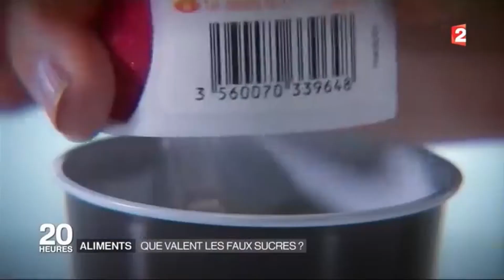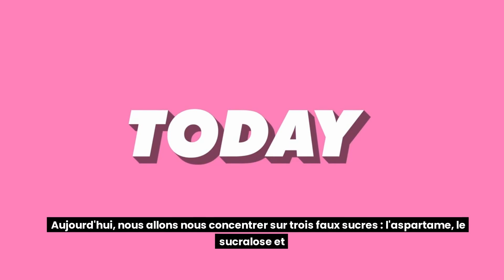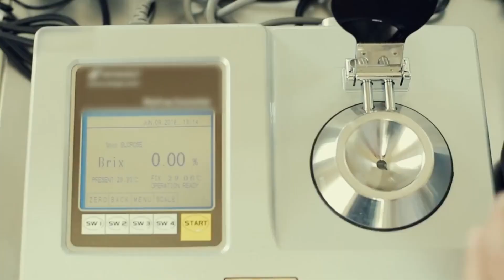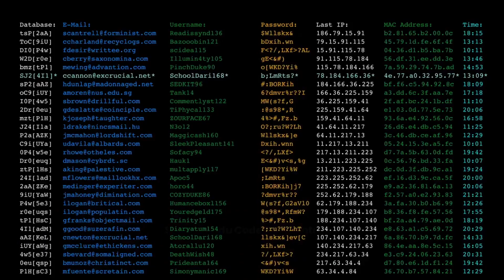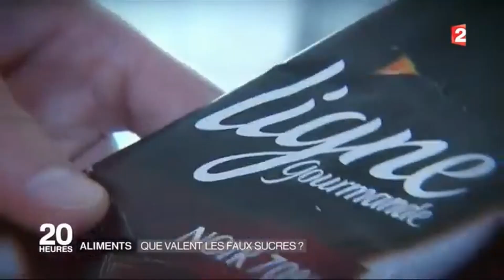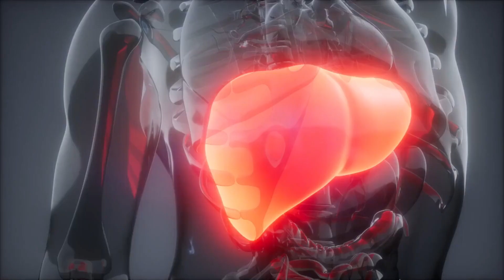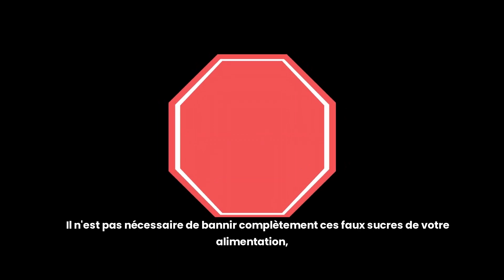Santé : Ces 3 Faux Sucres Qui Vous Empoisonnent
Le sucre.
Doux, délicieux et omniprésent. Il est partout, dans nos boissons, nos aliments, nos médicaments. Mais saviez-vous que tous les sucres ne sont pas égaux ?
Nous allons parler de trois faux sucres qui, selon de nombreuses études, pourraient vous empoisonner. Il est important de noter que si vous avez des problèmes de santé, la faute ne repose pas sur vous, consommateur. Les industriels ont fait la promotion de ces faux sucres comme des alternatives saines au sucre, sans nous informer des risques potentiels. Il est normal de vouloir manger des aliments qui ont bon goût;